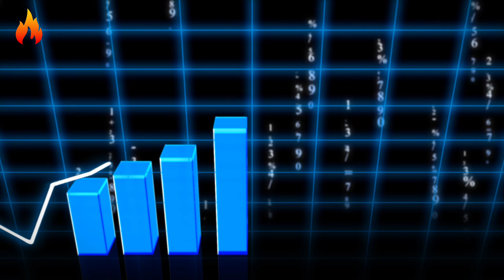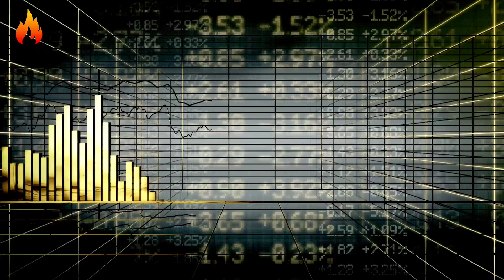ఆదిత్య బిర్లా ఎందుకు అంత తోపు? | How Big is Aditya Birla |Explained in Telugu | Krazy Edition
Top 10 Interesting Facts In Telugu | Facts In Telugu new | Telugu Facts | Krazy Edition